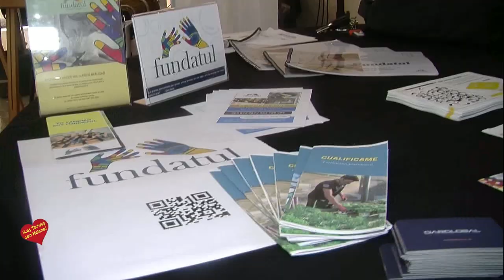Marbella Costa del Sol 365 Marbella Edition Palacio de Congresos de Marbella Entrevista de Helena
Marbella Costa del Sol 365 Marbella Editioo-Palacio de Congresos de Marbella Entrevista de Helena Olaya a Sofía de Borbón Madrina del Evento